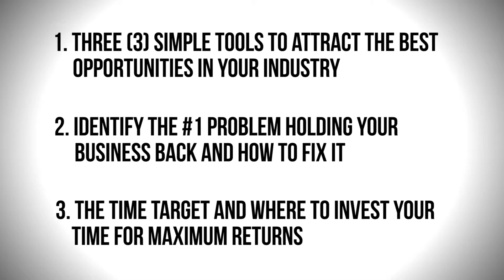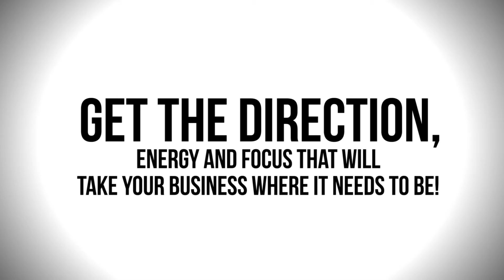Business Coach Melbourne: PROFIT OR PERISH with Think Accountants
“When results are guaranteed, procrastination becomes a wealth hazard.”

Address: Suite 3/333 Wantirna Road, VIC 3152 Australia